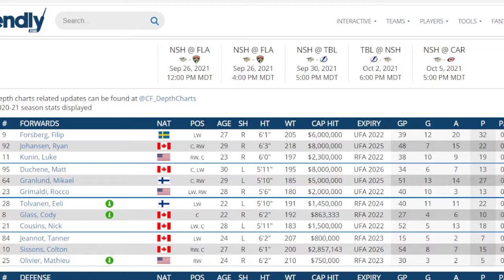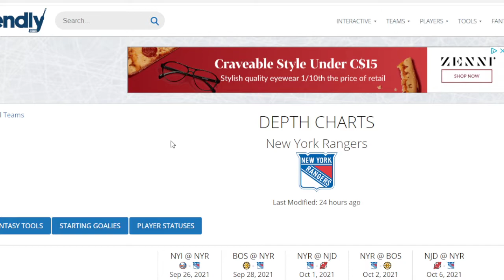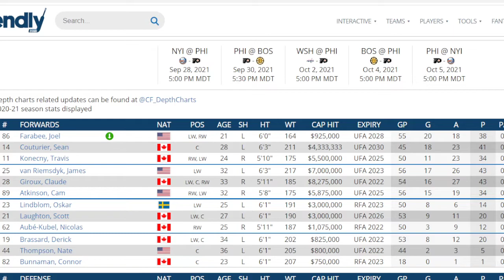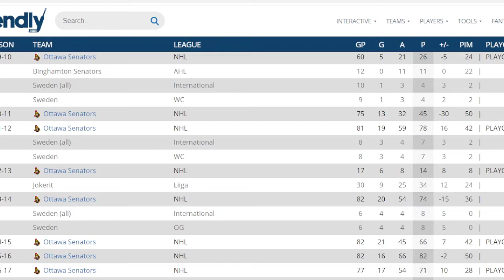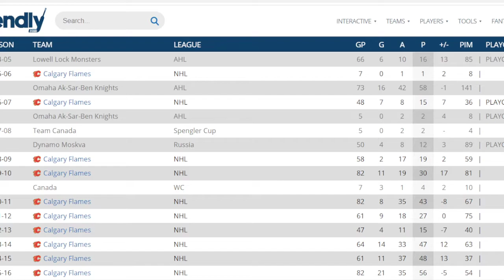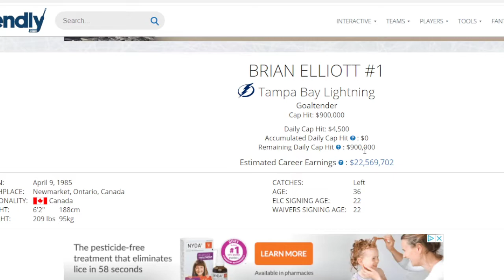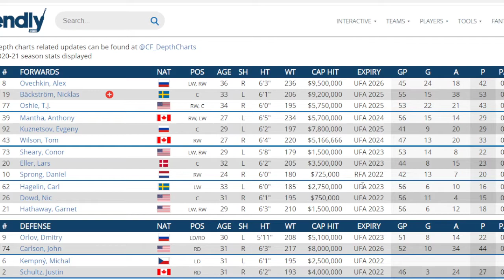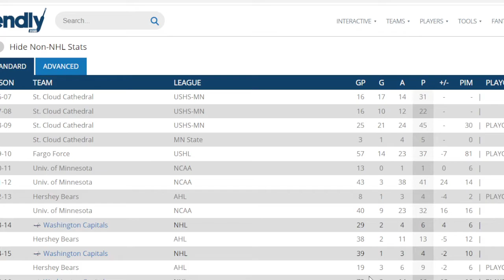NHL Players That Could Have Rebound Years From Every Team Frolic - PART TWO.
All content created during our live stream, Sub up and become part of the frolic.